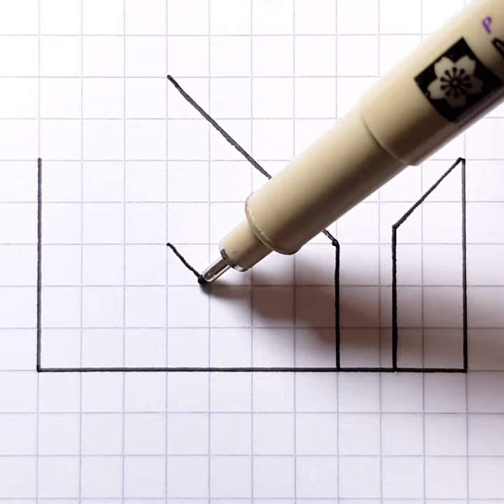How to Draw - Easy 3D Heart Trick Art & Illusions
How to draw 3D heart, door on squared paper and patterns on plain and squared graph paper.

Materials used include Sakura Micron pen and Copic marker on graph paper.